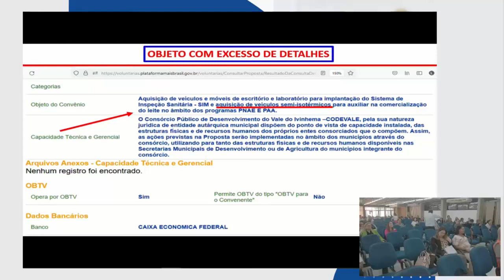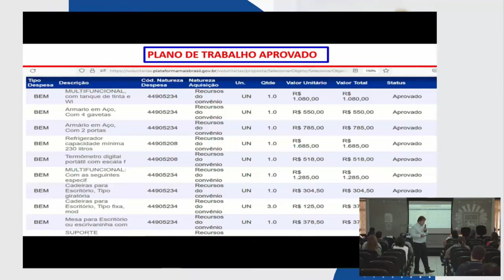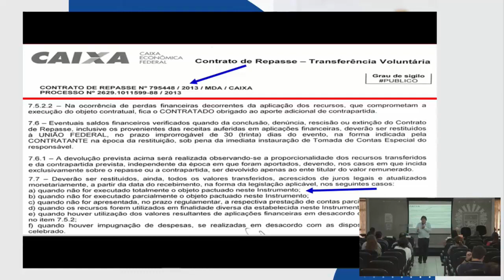PROBLEMAS NA DEFINIÇÃO DE OBJETOS NOS CONVÊNIOS FEDERAIS